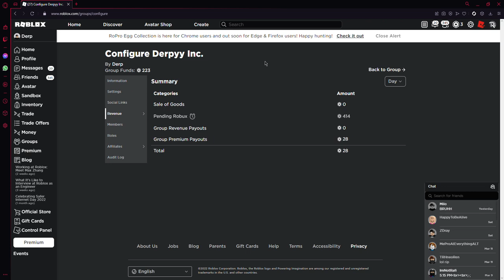roblox, finally some payouts from u instead from donations!!!!!!!